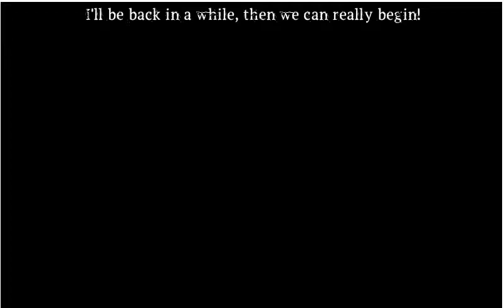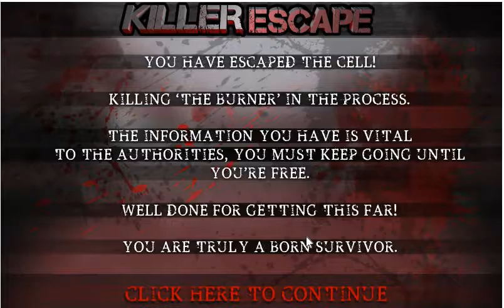PoshPika Plays Killer Escape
Welcome to my video of my attempt at the game, Killer Escape! I hope you enjoy the video!